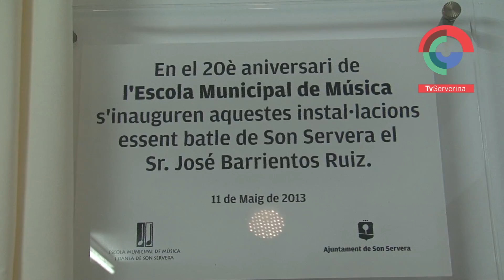Inauguracio escola de música 2013